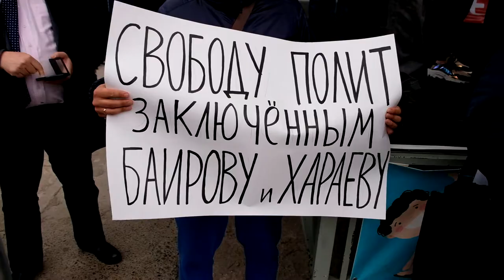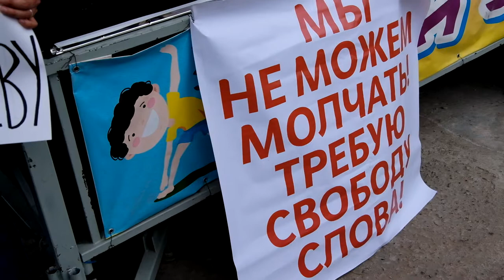Citizens protest against the election results (Russia, Ulan-Ude, September 15, 2019)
The election of the new mayor of Ulan-Ude was held on September 8, 2019. The protests that began after the announcement of the voting results lasted several days. Special units of the Russian police dispersed the protesters. The police used axes to break into the car, tear gas, rubber batons. But the rally, which took place on September 15, 2019, was allowed by the mayor of Ulan-Ude. Bair Tsyrenov, young but well-known politician in Russian Buryatia, speaks to residents of Ulan-Ude